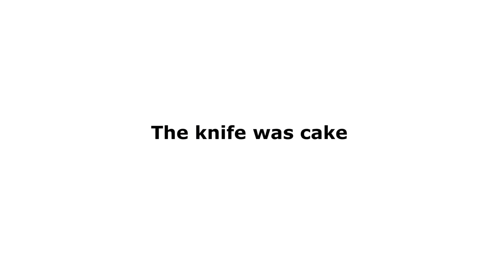R e p o s t ;3;